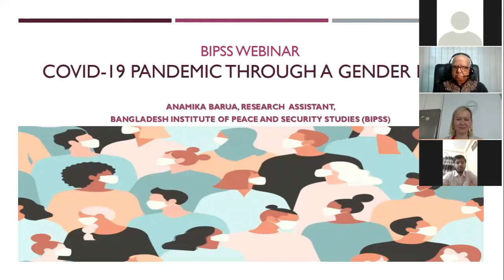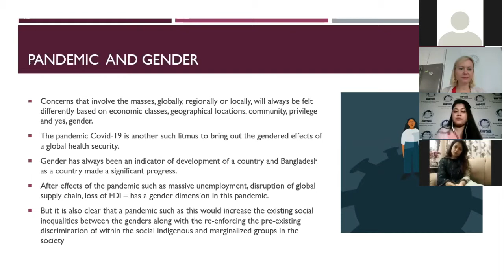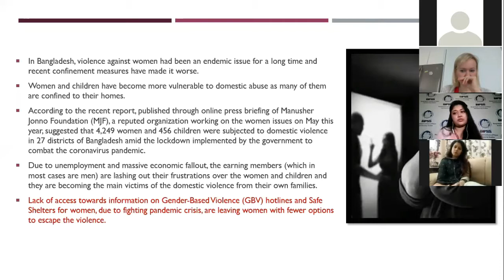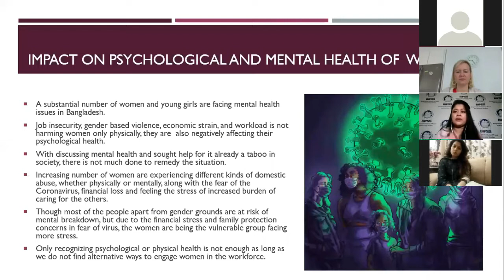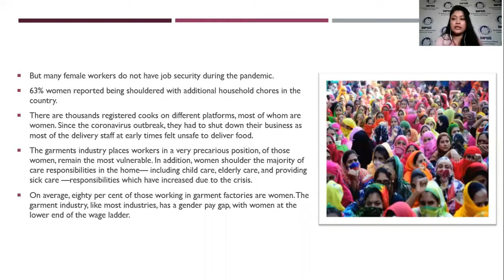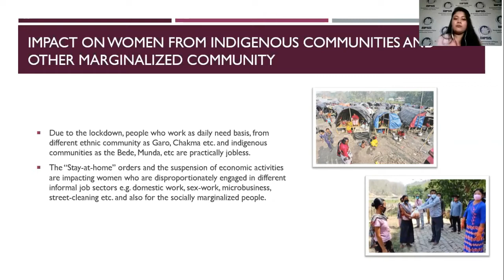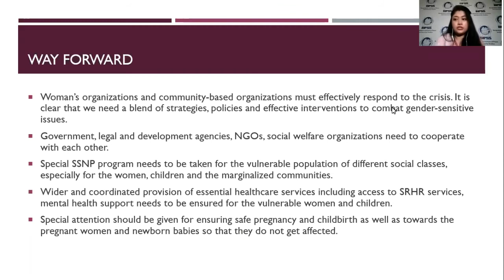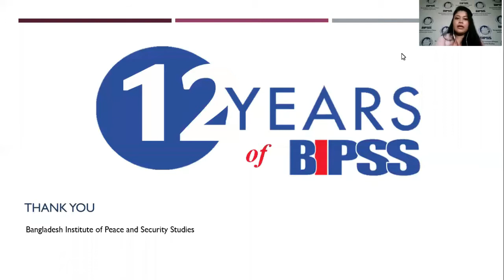COVID-19 Pandemic through Gender Lens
BIPSS recently organised a webinar titled “COVID-19 Pandemic through Gender Lens”. The Keynote paper was presented by Ms.Anamika Barua. Participants with diverse backgrounds participated in the webinar and engaged in a lively discussion on different aspects of the gender issues in the post COVID world.